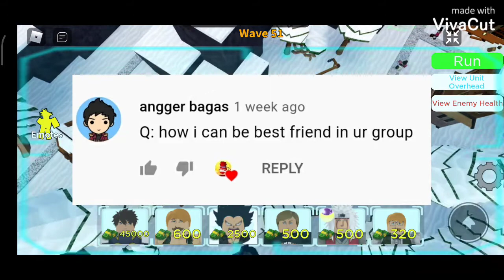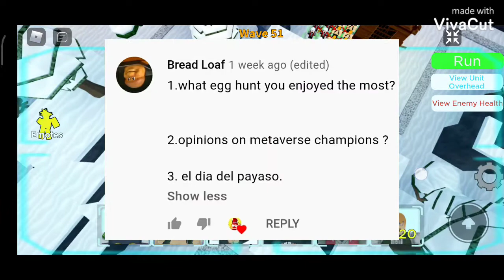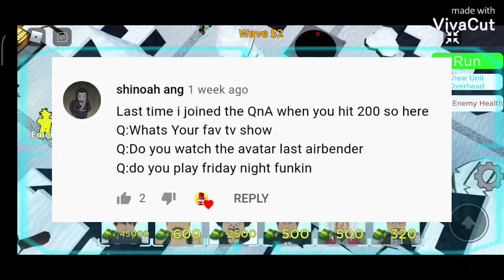400 Subscribers Special! Q&A ANSWERING ALL YOUR QUESTION!!!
Thank you and byeee